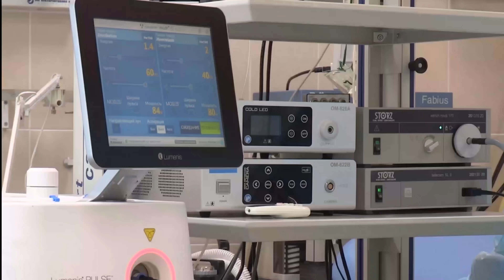Tratamento Covid 19 | Parceria Brasil e Israel na Última fase de Testes | EXO CD24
A imprensa de Israel anunciou a descoberta de pelo menos dois novos tratamentos para a Covid-19.

Os dois medicamentos, levam a droga EXO-CD24 que é uma proteína em desenvolvimento para a cura do câncer e que ajuda na recuperação dos pacientes em estado moderados e graves que precisam de internação em hospitais depois de pegarem covid-19.

Mas eles ainda precisam fazer mais testes para comprovar que esse medicamento realmente funciona. No video, eu explico todos os detalhes.

Segunda Onda Na Europa | Novo Modelo Inédito de Lockdown na Europa